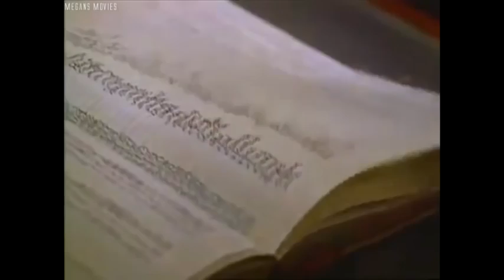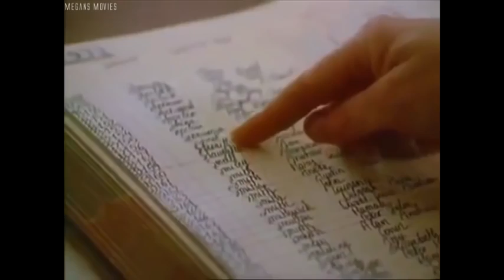Her Own Rules 1998 Melissa Gilbert TV Movie